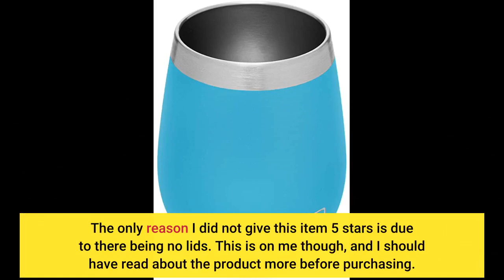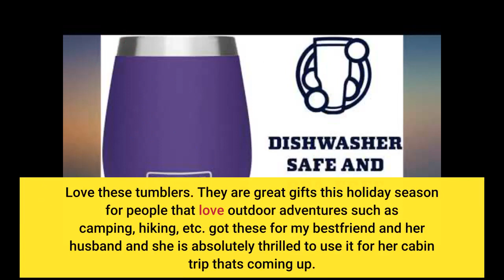YETI Rambler 10 oz Wine Tumbler, Vacuum Insulated, Stainless Steel, 2 Pack, Reef Blue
I love everything about the Yeti wine tumblers. I could not find the mag lids to go with these on Amazon, though, so I had to order those separately through the Yeti website.
Otherwise, the purchase was perfect. I own other Yeti tumblers, so this is a nice addition to my drinkware. The dark red color is also really nice.
I’ve bought various yeti vessels on eBay to try out and these are the best and most versatile. If you’ve never owned yeti just buy one and you’ll see why people pay so much for them.
No condensation and your...